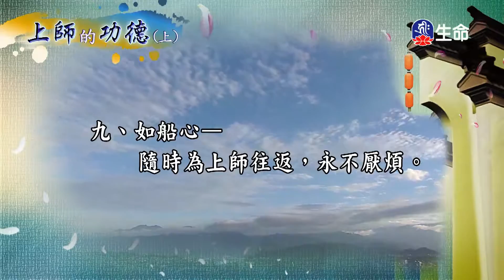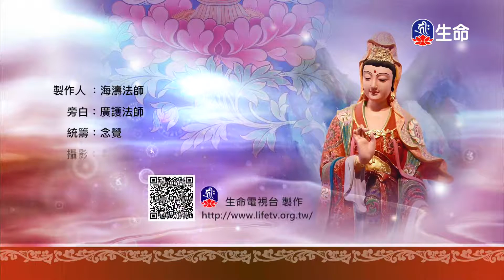菩提如是說(81)-2_菩提如是說_(lifetv_20200713_19:30)